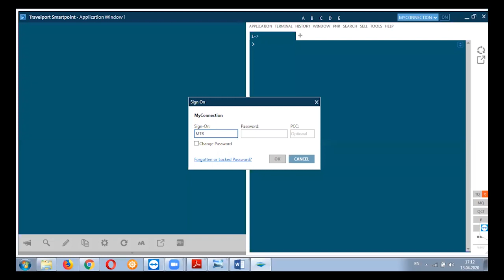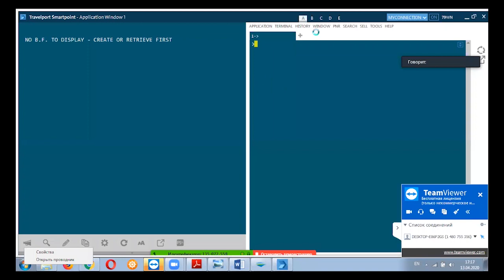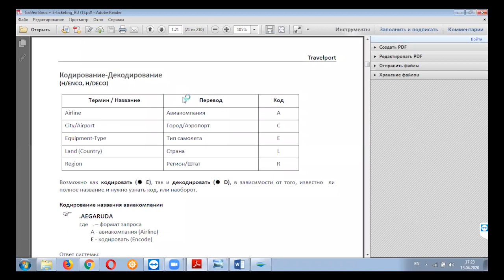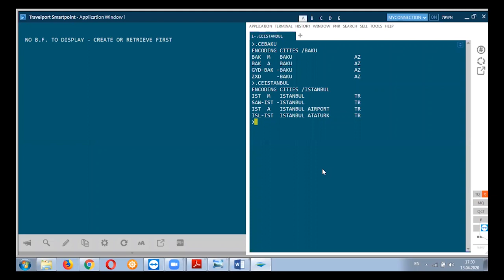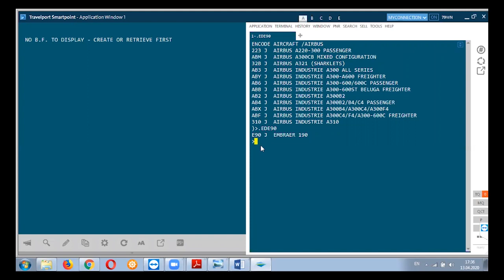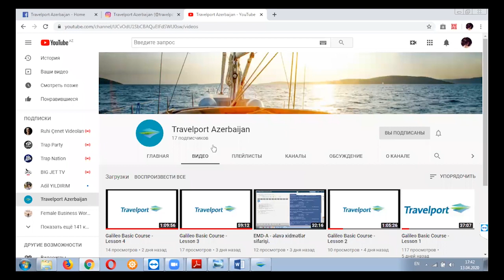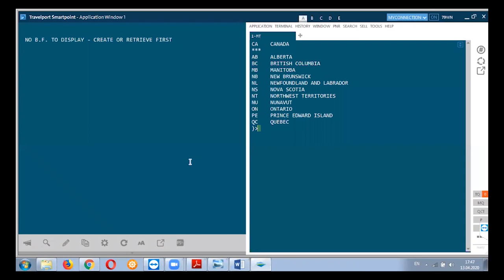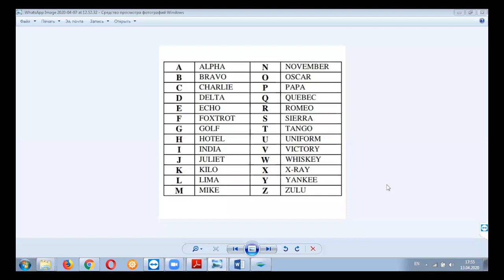Galileo Basic Course - Lesson 1 AZ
Travelport Smartpoint vasitəsilə Galileo GDS sistemi

Sistemə giriş, Kodlaşdırılma və kodun açılması

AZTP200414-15